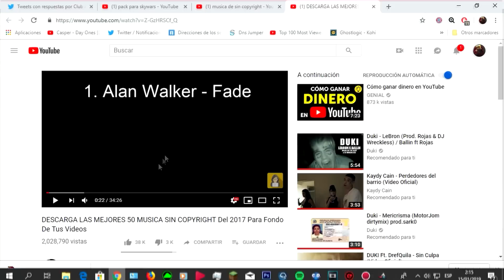EL MEJOR BASE TOUR DEL UNIVERSO I ROLEMINE MAPA 31 I Let's Play #104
IPs del SERVIDOR : ↘↘↘↘↘↘

negocios :IPs del SERVIDOR : ↘↘↘↘↘↘